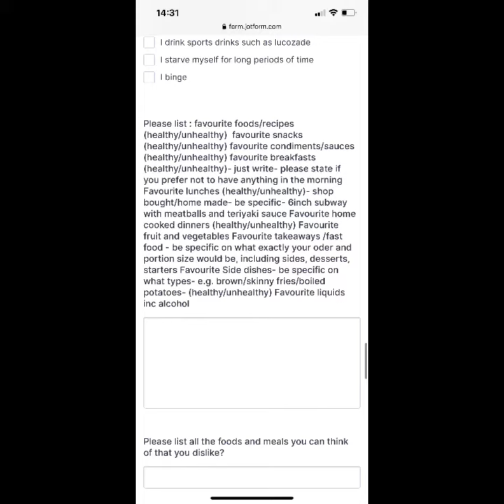What does my nutrition coaching involve?